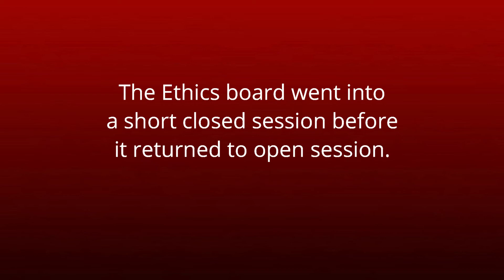April 19 2018 Joint Ethics Board meeting